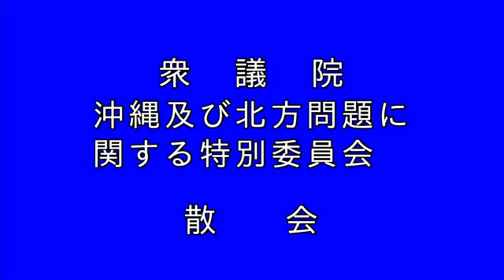衆議院 2022年03月09日 沖縄北方特別委員会 #09 新垣邦男（立憲民主党・無所属）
新垣邦男 立憲民主党・無所属
2022年03月09日 衆議院 沖縄北方特別委員会

【まとめ 再生リスト】 2022年03月09日 衆議院 沖縄北方特別委員会

また、新垣邦男さんの過去質疑まとめは、↓↓↓を参照してください。